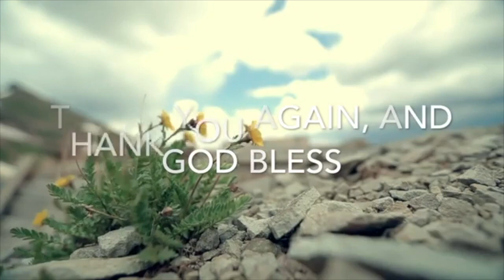Worship Celebration Janaury 1, 2022 "The Loving Servant"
Happy New Year! Our God is the God of new beginnings. No matter where we find ourselves in this new year, God is already at work to bring about good for those who love him and are called to his purpose. Let us worship him in his work today!

Please share encouraging comments below.

Sermon Begins at 22:49

CCLI #1052594 Music License. All music is performed by in-house musicians.

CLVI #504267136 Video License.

Countdown video created by and used with permission by Stephen New on youtube.

If you would like to give online, please follow this